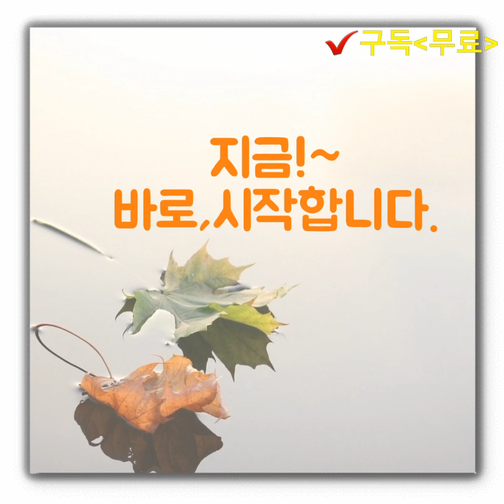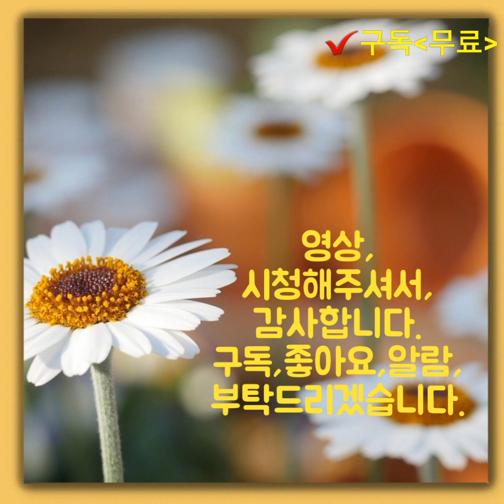정말 맛있는 최고의 맛 멸치볶음 만들기/미니멀라이프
멸치볶음 만들기~
누구나 좋아하는
멸치볶음 만드는방법

준비ᆢ멸치100g,간장1스푼, 들기름(참기름),
설탕2/1스푼,올리고당2스푼,홍초1개,대파반개,청주1스푼,잣1스푼,깨소금1스푼

고소하고 맛있는 멸치볶음 만드는 방법
멸치볶음 최고의 맛 내는 방법
영상,
입니다.
감사합니다.